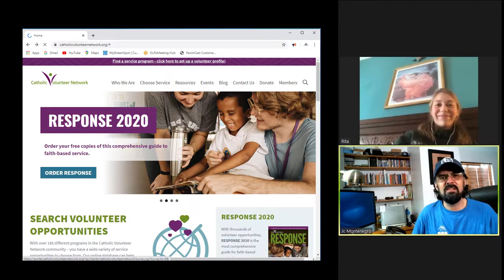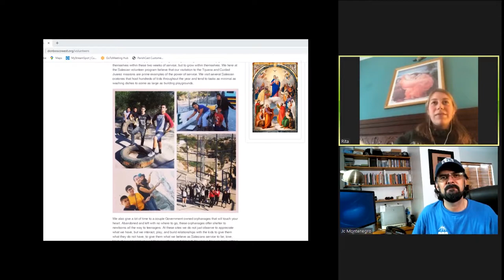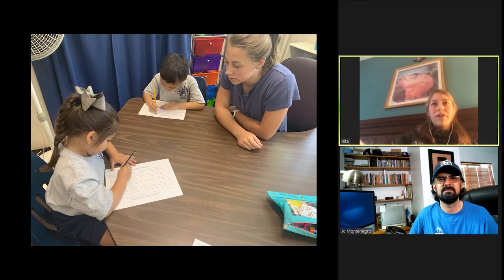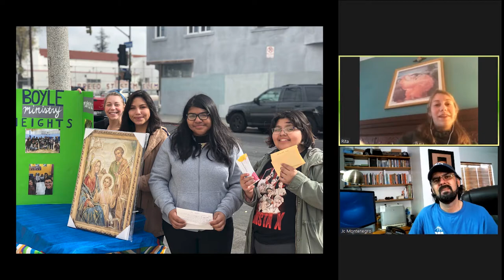Salesian Volunteer Margie Cottrill serving in Boyle Heights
This is one of our Salesian Volunteers who served our children in Boyle Heights. Amazing job! great example to follow!